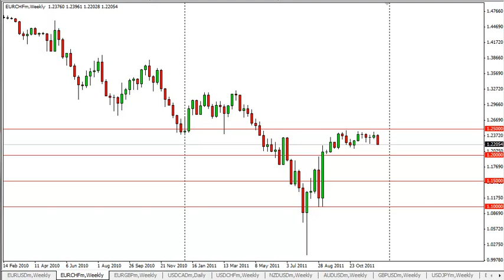EUR/CHF Forecast for the Week of Dec. 19, 2011, Technical Analysis by FXEmpire.com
- December 19, 2011 currency weekly technical analysis for the EUR/CHF pair.